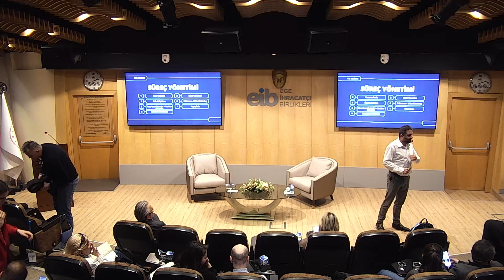E-İhracatta Dijital Pazarlama Süreçleri - Sedat Ateş